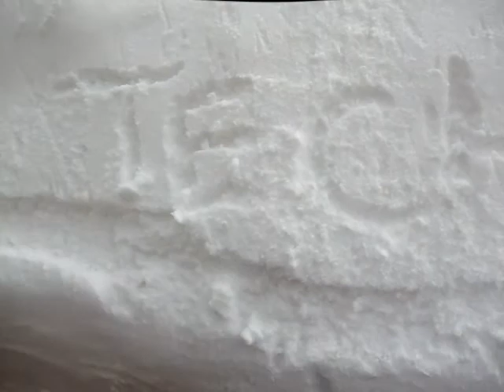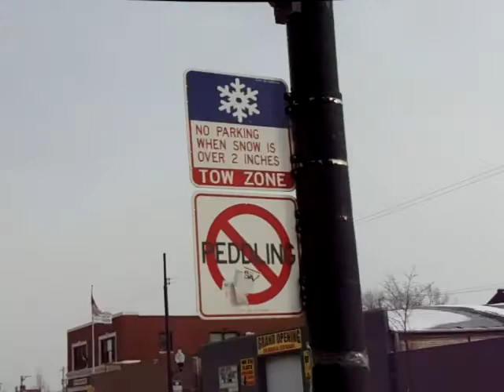CHICAGO BLIZZARD 2011 (aftermath)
it was pretty bad last night drivin condition were very dangerous this is the after math